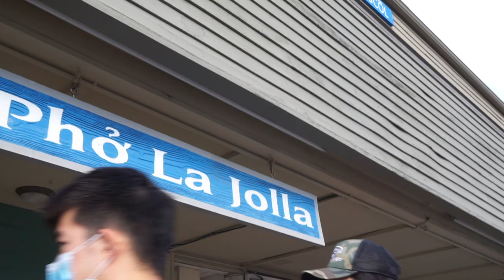asking STUDENTS about TOES, BOOGERS, and MORE?? // UCSD vlog 29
Coolbroben has a banger day at kairos and ucsd, munching pho and pizza, and playing volleyball and goofing off as usual!

WA HOOOO